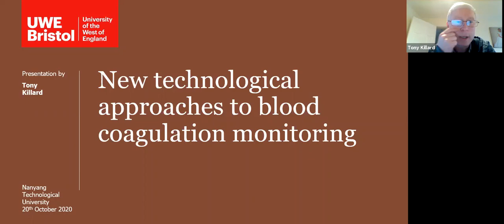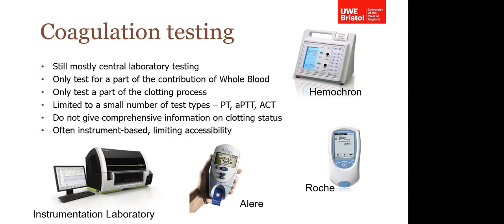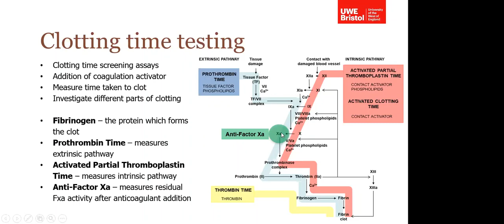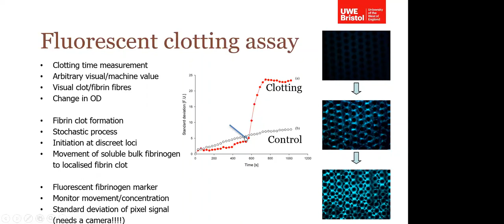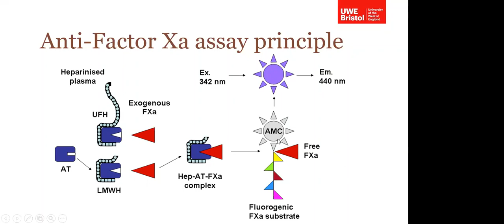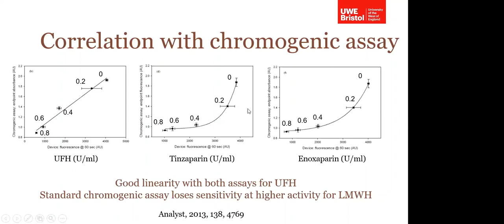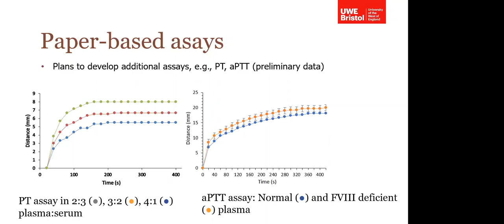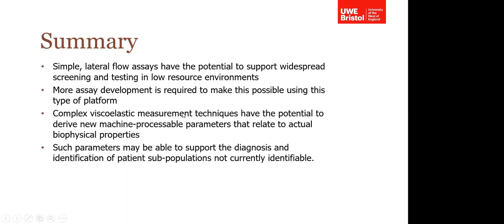Chemistry Seminar: New Technological Approaches to Blood Coagulation Monitoring | Tony Killard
Online Chemistry Seminar by Professor Tony Killard
, held on 20 Oct 2020.

Title: New Technological Approaches to Blood Coagulation Monitoring

Abstract: New technologies, particularly point-of-care diagnostic devices have had a significant impact on the
management of chronic health conditions, such as diabetes. Several approaches based on sensors have been
developed for measuring a range of biological markers of disease, many of which are adaptations of laboratorybased assays. These have focused on the use of enzyme-based sensors, or affinity-based devices based on
protein (e.g., antibodies) or nucleic acid (e.g., DNA) interactions.
One area of disease management has been less studied. Haemostasis is the body’s mechanisms to prevent
bleeding. Imbalance in this process can lead to excessive bleeding, or excessive clotting, and can cause
significant morbidity and mortality. Most testing is still performed in the hospital laboratory. However, moving
testing to point-of-care could assist disease management very significantly.
In this presentation, I will detail some of the challenges associated with both bleeding and thrombotic
disorders, and present some of the approaches my research has taken to developing novel point-of-care tests
and devices to address some of these challenges, including lateral flow technologies, QCM approaches, and,
most recently, the development of paper-based devices for use in low resource economies.

Bio: Tony has been Professor of Biomedical Sciences at the University of the West of England for almost 10 years. His main area of
teaching is in haematology. However, his research is predominantly bioanalytical in nature. He completed his PhD in Dublin City
University in 1998 for Prof. Richard O’Kennedy developing engineered antibodies, and then worked with Prof. Malcolm Smyth
to develop novel electrochemical analytical techniques. In the last decade, he has focused on the development of diagnostic
technologies, and the use of low cost, mass production approaches such as screen and inkjet printing, other microfabrication
approaches. He has spent time in both industry and academia and is very active in the commercialisation of research.